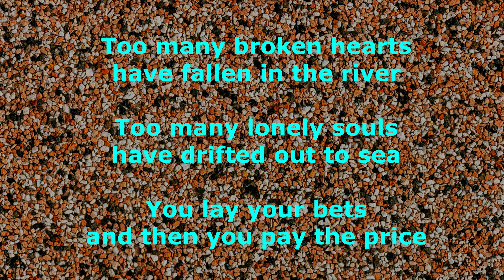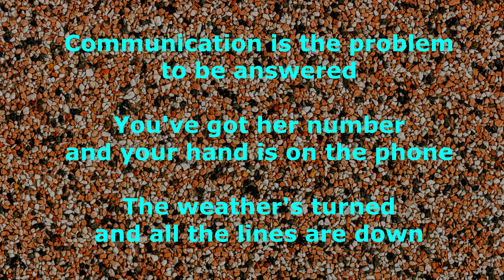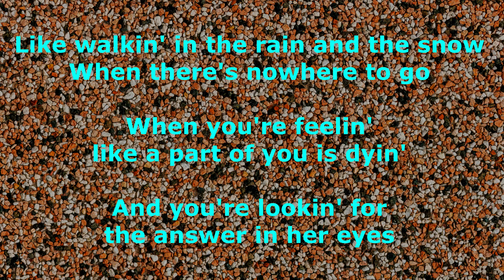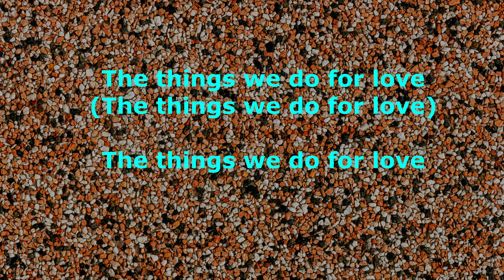The Things We Do For Love - 10CC - with lyrics